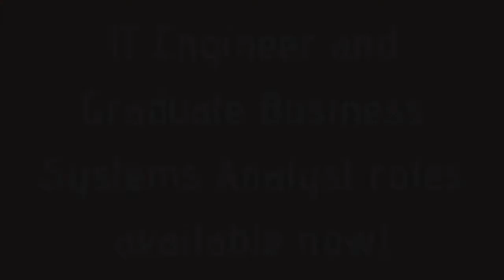IT Engineer and Graduate Business Systems Analyst wanted!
We are looking for an IT Engineer, and also a Graduate Business Systems Analyst!

Here is Lead Commercial Consultant Katie Newton to talk more about the role.